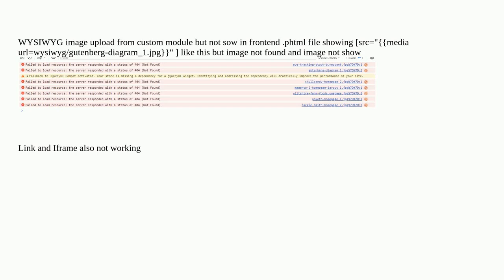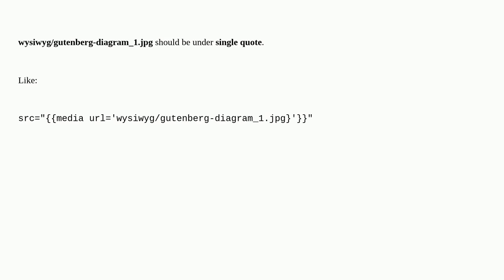Magento: wysiwyg image path is media url=wysiwyg/eye-tracking-study-by-eyequant.jpg but image not...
wysiwyg image path is media url=wysiwyg/eye-tracking-study-by-eyequant.jpg but image not found error in console magento 2

A special thanks goes out to the awesome community

  magento2.3.4 image